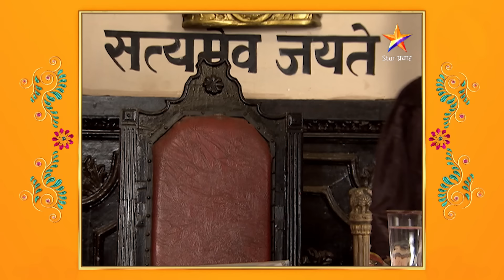Devyani | देवयानी | Full Episode 692|पत्रकारांच्या प्रश्नांना देवयानीने दिलं चोख उत्तर !